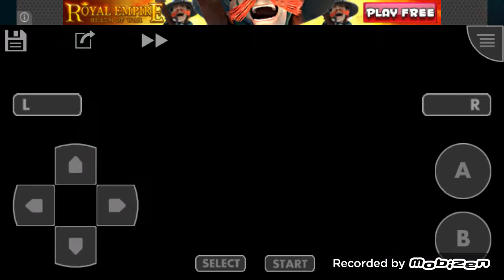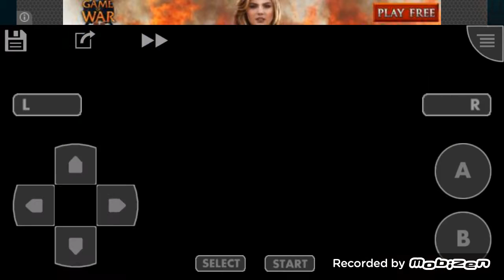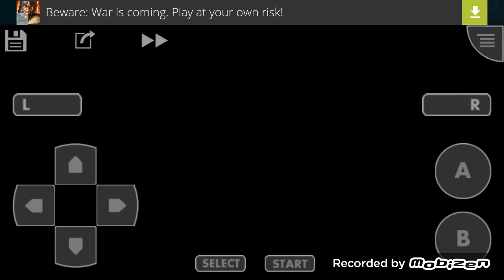Legend of Zelda MC ep.16 Palace of winds Part 1